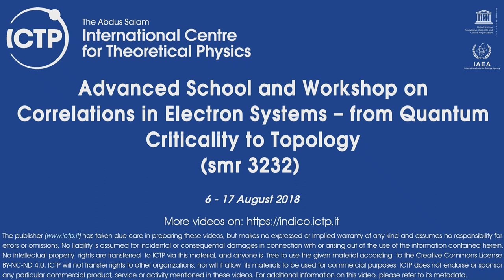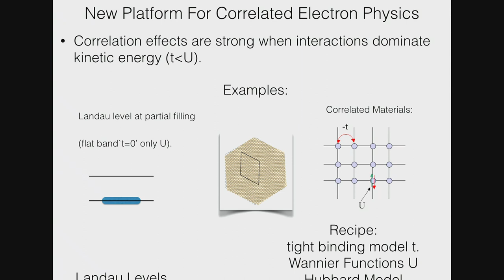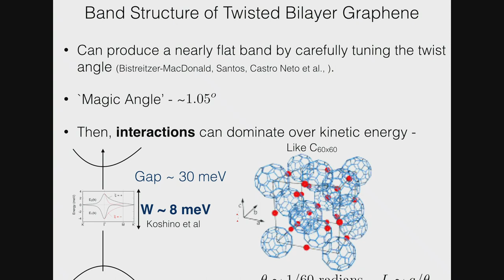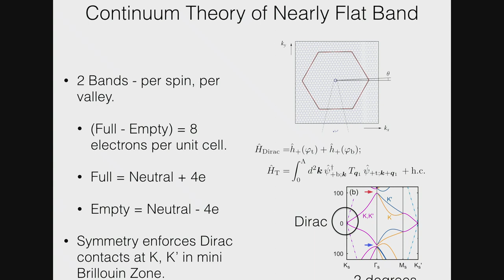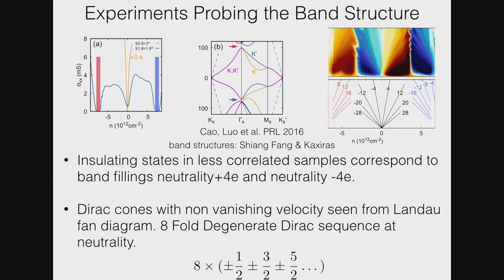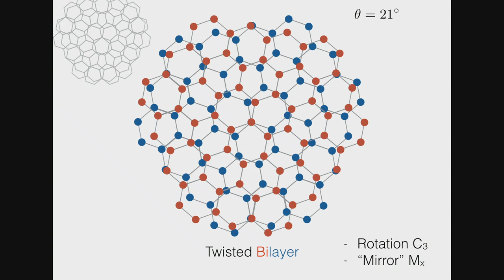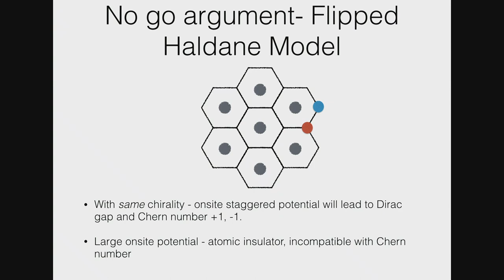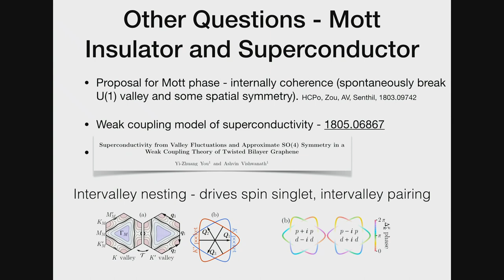Correlations, Topology and Superconductivity in Twisted Bilayer Graphene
Speaker: A. Vishwanath (Harvard University, USA)
2018_08_07-11_40-smr3232